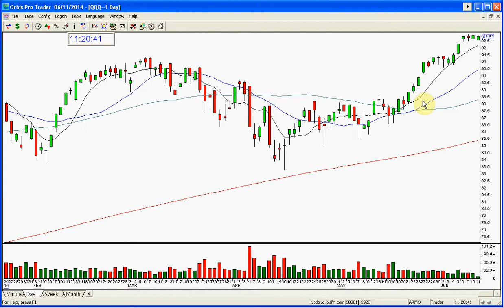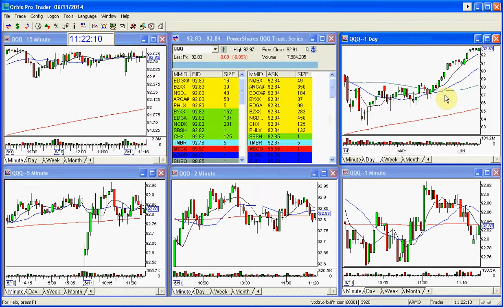QQQ MARKET REVIEW 6 11 2014